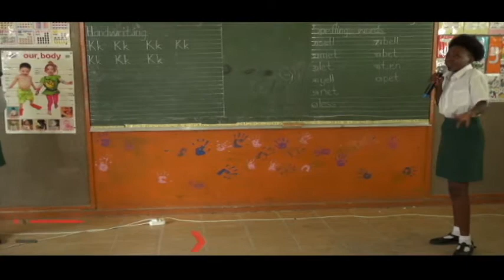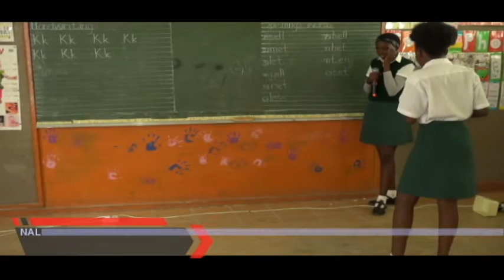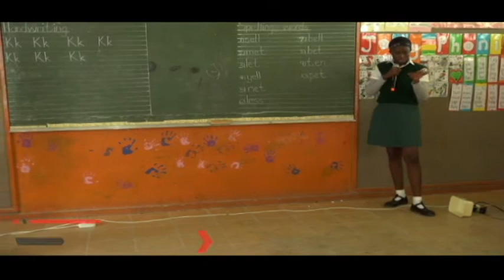NALLYWOOD-Namibia's Greatest Show-Oshana Erundu S 1 E 8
Thus, I have initiated a Namibian talent development project (Namibia's Greatest Show) that we have introduced to all Namibian schools and the general public with the youth as our main target. The goal and mission is to be able to enhance skills in acting, dancing, singing, and not limited to variety of other talents as supported extra-curricular framework. I believe this will be beneficial to the education system. The future generation as well as the community as a whole. This will also contribute in the expansion of arts, music and film industry in Namibia.

The NALLYWOOD team therefore host auditions at different schools then we choose the best learner/students to perform on well-known local halls/centers where all schools will be a part of and they will all compete for prizes that will also benefit the winner's school and community at large.

Unlock your mind to develop Africa.

Managing Director & Founder
Mr Simon F. Sindano
Namibia
Category